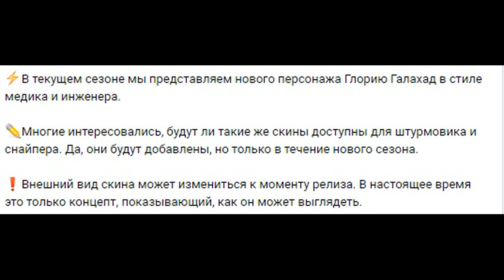ВАРФЕЙС Глорию Галахад Warface wf вф варфейс warface 25